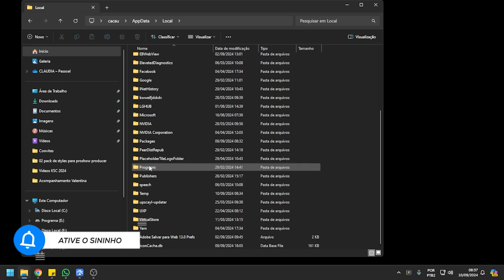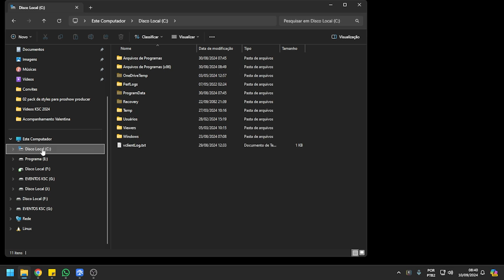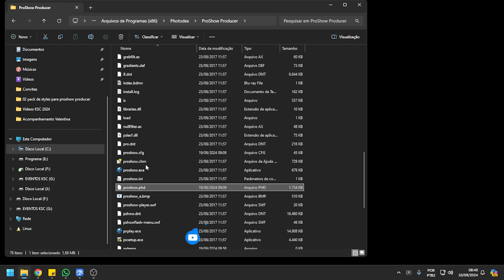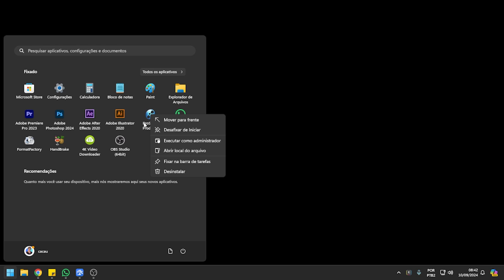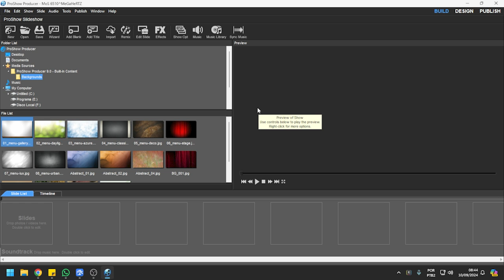ERRO NO PROSHOW | DESCUBRA o que FAZER quando ele NÃO ABRIR.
Já aconteceu de seu proshow producer não abrir ou dar algum erro inesperado ? Tente resetar ele com esse passo a passo que vou te mostra.

1º Método

Windows + R - appData

-Local
 -Virtual Store
  -Programa Files(x86)
   -Photodex
    -Proshow Producer

Procurar:
proshow.cfg
proshow.phd

Disco local C:Arquvios e programas x86

-Photodex
    -Proshow Producer

2º Método

Botão direito no Programa do Proshow e executar com Adm

Bem-vindo ao Canal Claudia Rodrigues Dicas e Tutoriais - Seu Guia para o Mundo Adobe!

📺 Sobre o Canal:
Aqui, você encontrará tutoriais de programas da Adobe Photoshop, Premiere, Proshow Producer dicas para iniciantes e muito mais. Nosso objetivo é ajudar você a dominar as ferramentas criativas e aprimorar suas habilidades em design gráfico e edição de imagem.

🙌 Como Apoiar o Canal:
Nossos vídeos são sempre gratuitos, mas se você deseja mostrar seu apoio, é muito fácil! Basta clicar no botão "VALEU DEMAIS" (os três pontinhos ao lado) e escolher a quantia que você deseja contribuir. Seu nome será destacado nos comentários como um incentivador do canal!

Obrigado por fazer parte da nossa comunidade! Seja bem-vindo e aproveite o conteúdo.